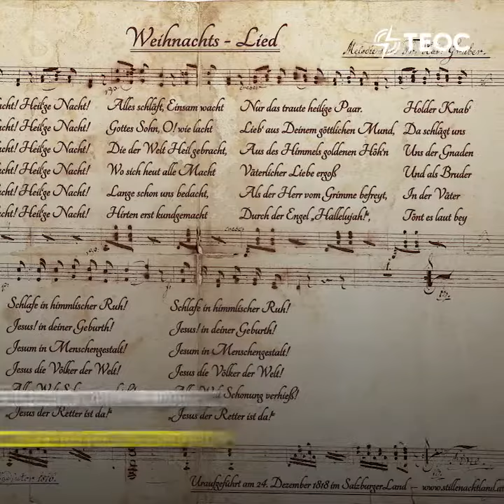Рождественская песня. Тихая ночь.